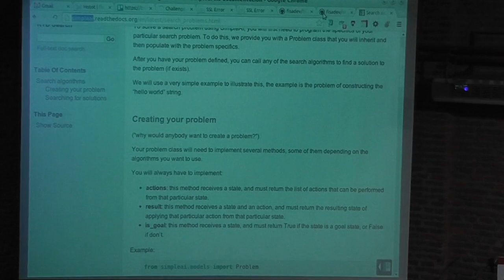2012_11_16_18_55_10_00006_720i_fast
rc